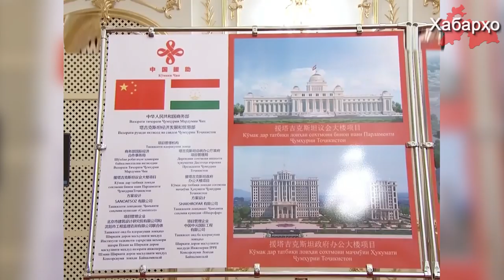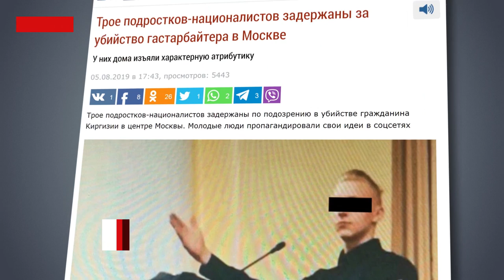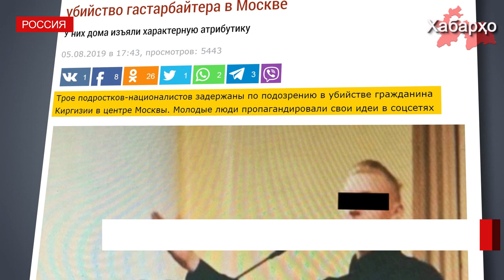Китайская экспансия в Таджикистане | Дочь Мирзияева получила назначение | Задержаны националисты